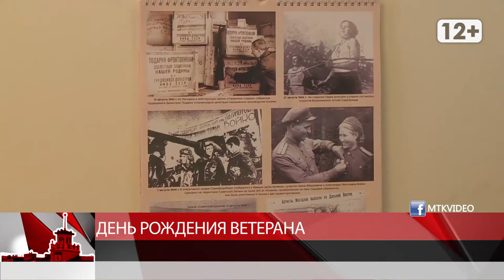День рождения ветерана